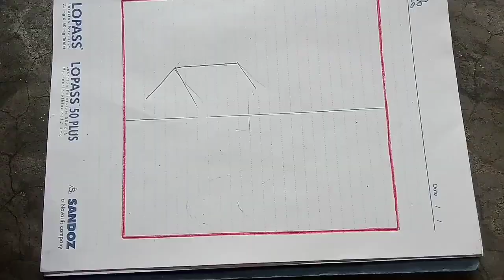How to draw a village scenery / pencil drawing 💚💚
Hi friends,I am Sunjida.In this video you can learn that how to draw a easy scenery step by step or gramer drisso.
গ্রামের দৃশ্য অংকন। বাচ্চারা সহজেই অংকন করতে পারেন। প্রাকৃিতিক দৃশ্য অংকন।
scenery drawing,
village drawing,
scenery,
how to draw village scenery drawing,
how to draw indian village scenery,
how to draw a village nature scenery in circle
drawing,
pencil drawing,
easy drawing,
funny drawing pencils,
pencil drawing easy,
portrait drawing,
easy drawings,
funny drawing pencil,
drawing ideas pencil,
pencil and eraser drawing,
sketch drawing with pencil,
line drawing,
drawing ideas,
drawing video,
pencil art,
circle drawing easy,
simple drawing,
drawing tutorial,illusion drawings,
drawing techniques,
pencil,
drawing for beginners,
pencils,
easy drawing,
beautiful scenery drawing videos,
drawing of nature,
beautiful scenery,
nature drawing,
noman's drawing,
how to draw simple scenery
scenery drawing,
nature scenery,
scenery drawing,
how to draw easy scenery for beginners,
easy drawing,